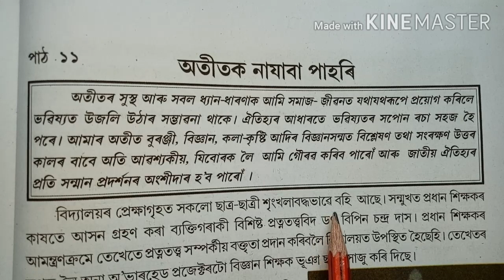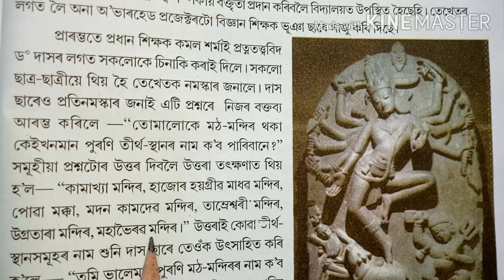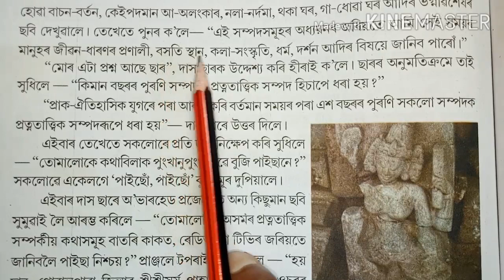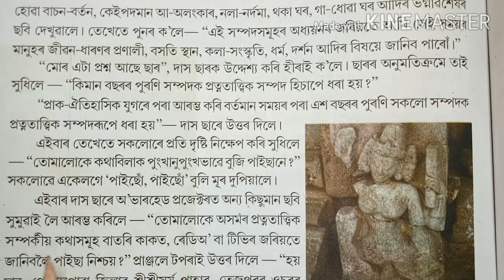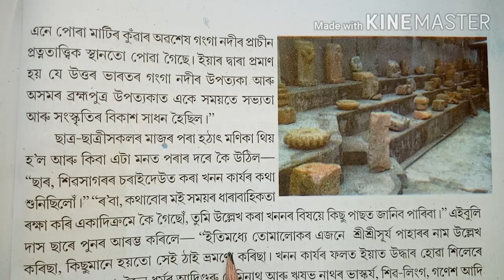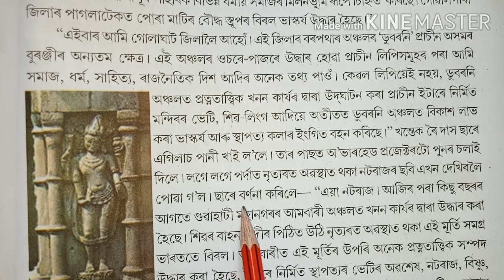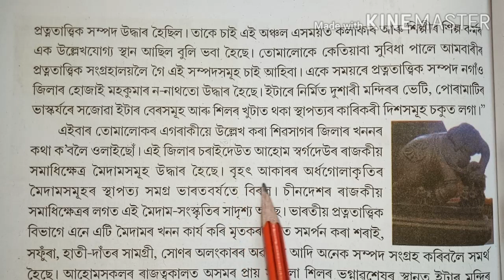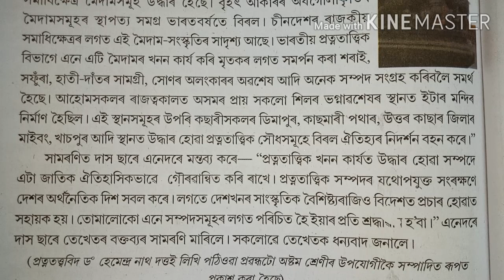"অতীতক নাযাবা পাহৰি" অষ্টম শ্ৰেণী অংকুৰণ SCERT Class 8 Assamese Lesson 11 "Otitok Najaba Pahori"